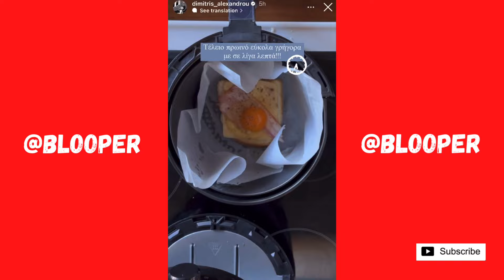Ο Δημήτρης Αλεξάνδρου αγκαλιά με το γιο του 👶🏼❤️